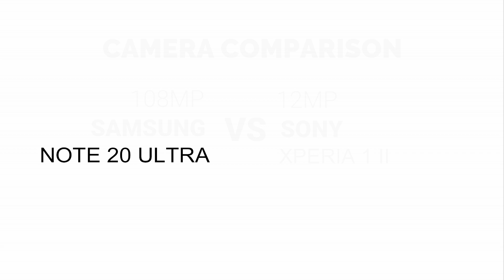Samsung Galaxy Note 20 Ultra VS Sony Xperia 1 II CAMERA COMPARISON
Here We Have The Samsung Galaxy Note 20 Ultra VS Sony Xperia 1 II CAMERA COMPARISON.